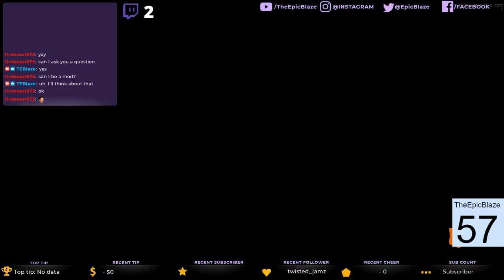CALL OF DUTY BLACK OPS 4 - CLASSIFIED FIRST PLAYTHROUGH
Welcome to Call of Duty Black Ops 4! my First Ever Playthrough on the new Zombies Map Classified Hope you enjoy :)

Enjoyed the video? Why not Drop A Like :D